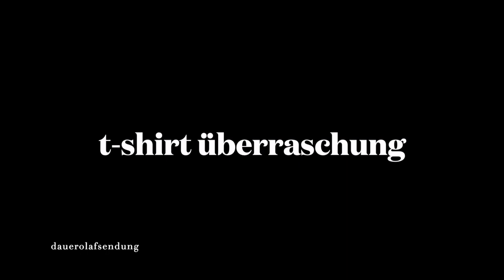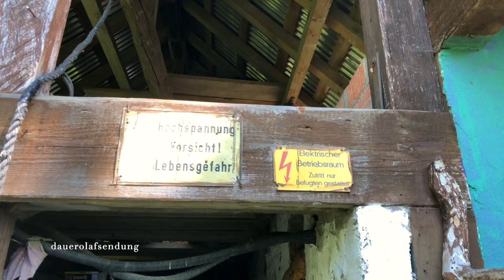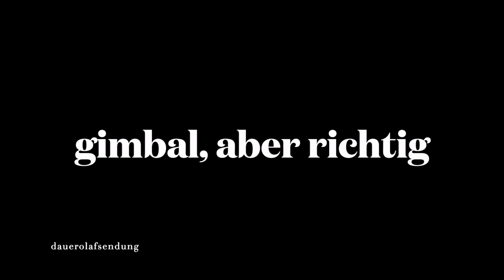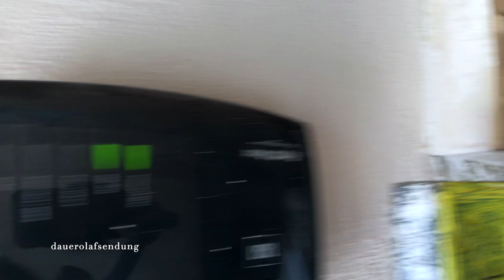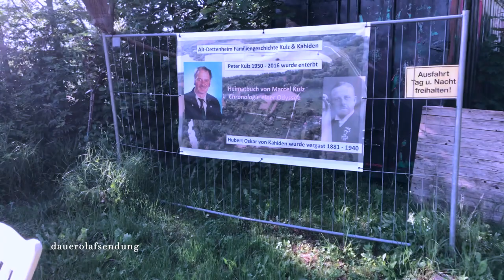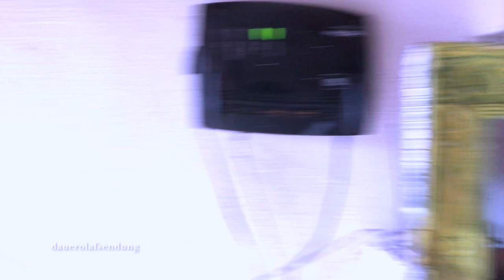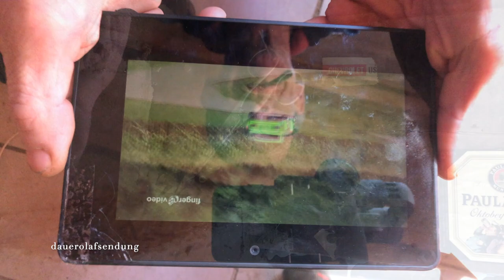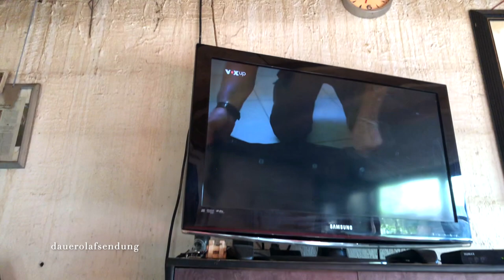Vatertag mit dem Zuchtbullen Olaf vom Rhein: May Day statt Baumarkt (Gimbal-Test ausgeartet)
bericht der einsatzleitung:

die sonne heute im garten nahe der französischen grenze bretzelte fast schon etwas zu intensiv vom himmel und unser lieber olaf wurde kurze zeit sogar etwas bleich um die nase sodass wir ihn wieder in haus bringen mussten, bevor es mit den eigentlichen dreharbeiten richtig losgehen konnte, welche eigentlich nur als kleiner test des neuen rollei-gimbal gedacht gewesen ist. das meiste ergibt sicher allerdings schon aus dem film selbst.

was daraus nun deutlich wird ist, dass wir uns vor 3 jahren wohl überschätzt haben und die angestrebte und dringend notwendige renovierung - gerade des bodens in der küche - wohl besser profis übernehmen sollten.

Tine Wittler ist leider ausgebucht und so dachten wir uns, nutzen wir die uns geschenkte Technik und starten hiermit einen Aufruf an alle Handwerker und Handwerkerinnen es für Olaf noch gemütlicher zu machen für seinen Alterwohnsitz mit dem besonderen etwas.

Hier gibt es eine Liste als Ideenpool für motivierte Bauhelfer